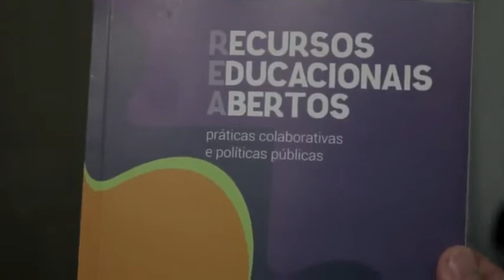Especialistas falam sobre Recursos Educacionais Abertos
O Seminário REA em Porto Alegre foi uma promoção conjunta do Projeto REA Brasil, Instituto Educadigital e Governo do Estado do Rio Grande do Sul, através da Secretarias de Educação, de Comunicação e Inclusão Digital, e do Gabinete Digital do Governador.